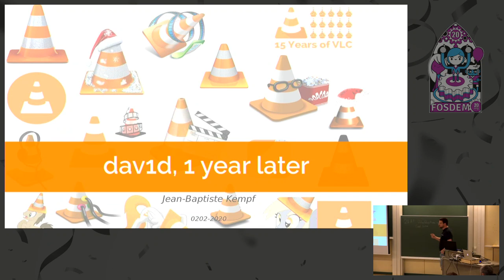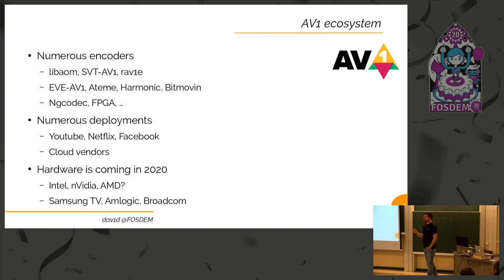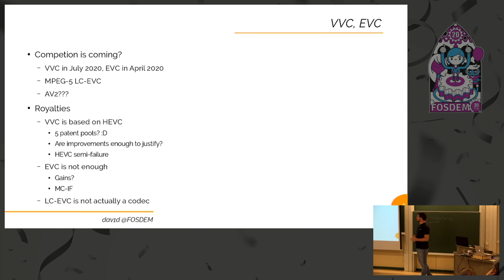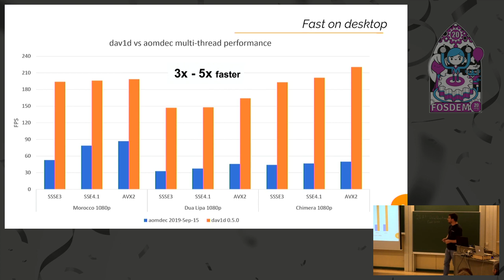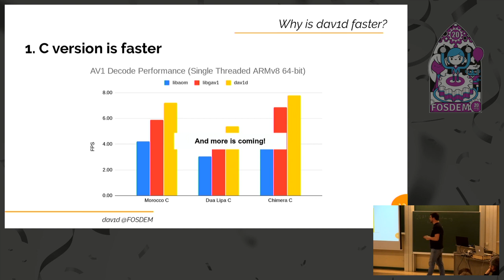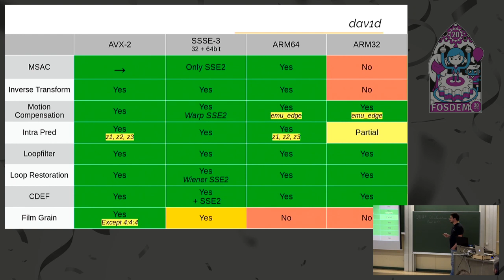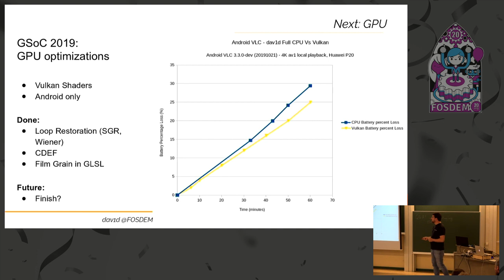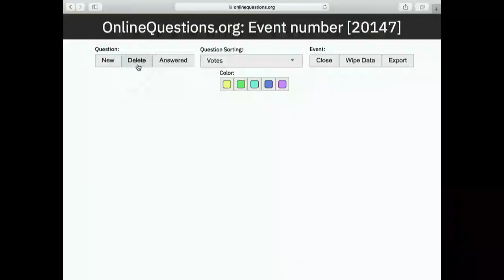dav1d: 1 year later dav1d is a fast AV1 decoder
by Jean-Baptiste Kempf

dav1d is an open source decoder for the AV1 format, focused on being fast and lean. It was started a bit more than one year ago. This is a talk to see where this project is now, how fast we achieved for decoding AV1 samples and what is left to do on this project.

Room: UB2.147
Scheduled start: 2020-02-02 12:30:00